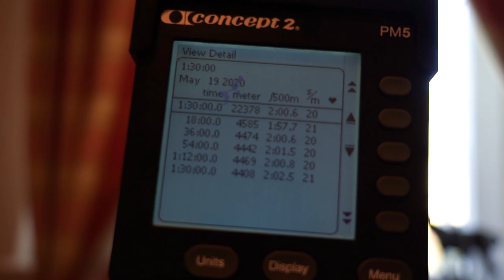Hottest erg of the year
Hello Youtubers! As a result of some thought about yesterday's 5k, aswell as the increasing temperatures I thought today was time to add some extra heat! There is a lot of research out there about heat acclimation and acclimatization that I think could do well for me and perhaps some of the yamsquad over time! As always gathering information for yourelf before you start wearing jackets on the erg!

Camera Gear
Camera - Sony A7iii
Lenses- Sony 24-105mm f4
Sony 28mm f2
Microphone - Rode Video Micro
Phone - Huawei Mate 20 pro
Drone - DJI Mavic Pro
360 Cam (on water footage) - Gopro Fusion
Gopro Hero 5 Black -
Gopro Aluminium skeleton w/ hot shoe mount

Computer Gear
Laptop
Dell g5 -
Desktop
CPU -
Ryzen 1700x (UK)
Graphics card - ASUS RX 580 8gb
HDD - 3tb Barracuda
HDD - 250gb NVME 960 EVO
Ram - Corsair Vengeance 32gb
Motherboard - MSI X370 SLI Plus